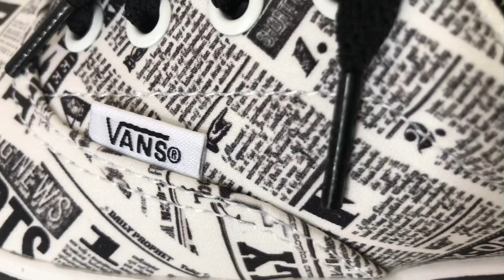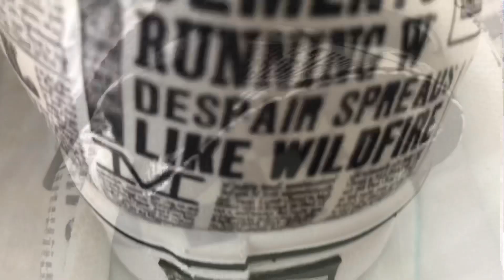Vans x Harry Potter collaboration daily prophet on feet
Harry Potter x Vans 哈利波特 collaboration daily prophet

Musician: Jef